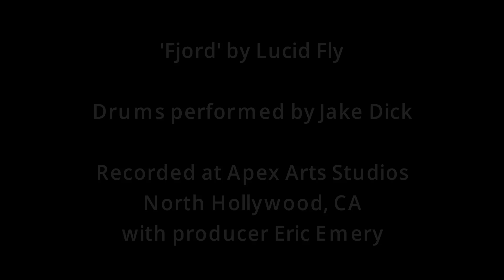Lucid Fly – Fjord (Behind The Scenes: Drum Tracking)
A behind the scenes look at tracking drums on Lucid Fly’s latest single ‘FJORD' released June 14th, 2024.

Drums performed by Jake Dick at Apex Arts Studios, North Hollywood, CA with Engineer/Producer Eric Emery.

LUCID FLY on Socials!